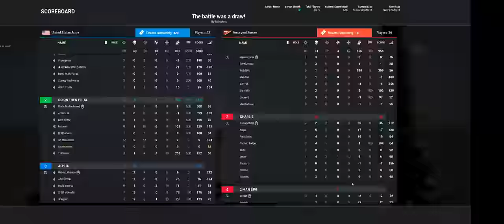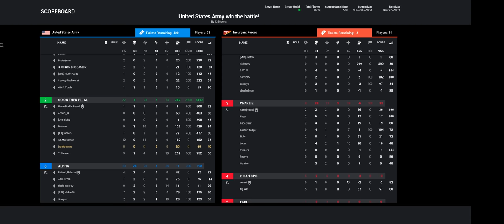Couple of rounds. ALbashra/Narva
Al basha playing as driver mrap. And SL on Narva.